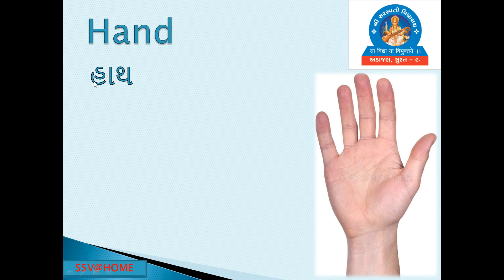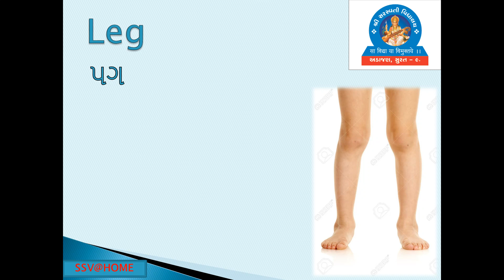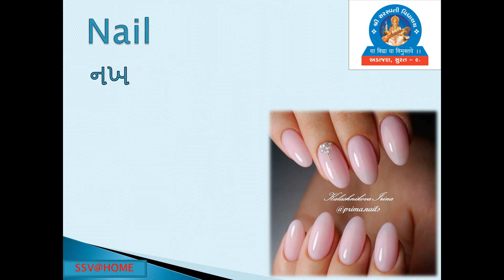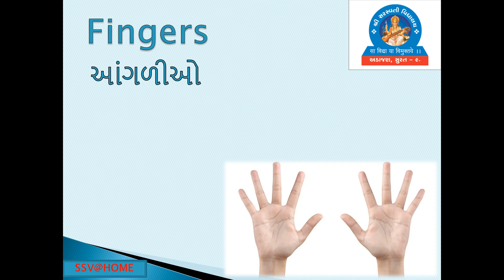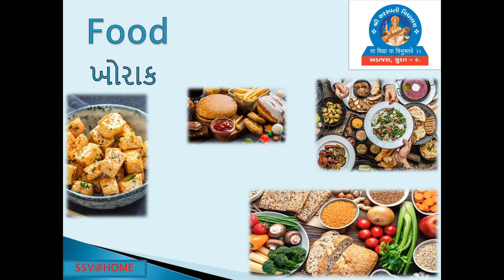SSV: Primary: Terminology- hand